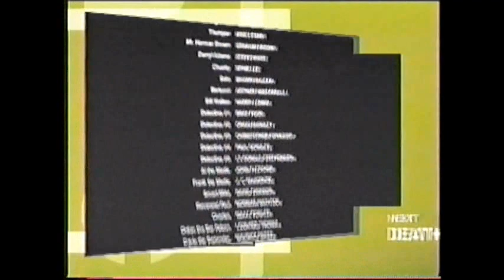Clockers (1995) End Credits (AMC 2005)